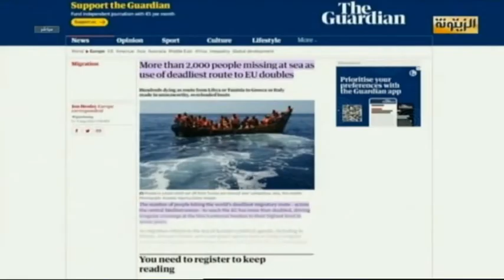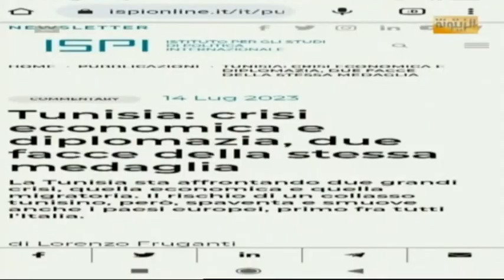العربي الريحاني:بعد فشل اتفاقية ميلوني قوانين جديدةلتسريع ترحيل المهاجرين وإليكم هذه الأرقام المفزعة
العربي الريحاني : بعد فشل اتفاقية ميلوني قوانين جديدة لتسريع ترحيل المهاجرين وإليكم هذه الأرقام المفزعة والجرائم الكارثية.